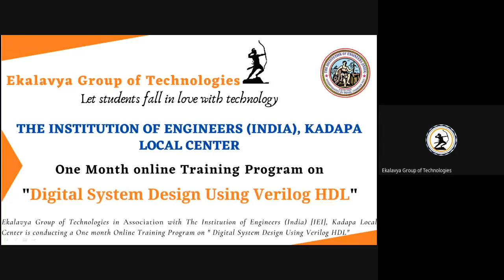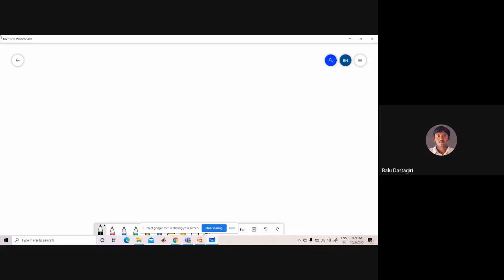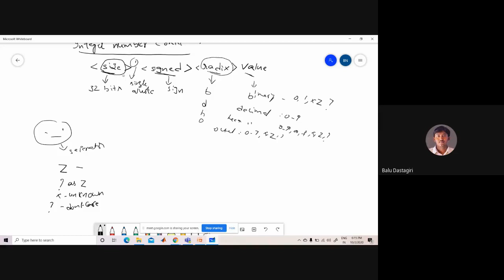Digital system design using Verilog HDL ( DAY - 4)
Our Services:  Research & Academic Projects for Engineering Students, VLSI Training, Embedded Training, Placements, Workshop, In - Plant Training, Industrial Training, Publications, Internships, Hands on Projects, ECET / POLYCET coaching.